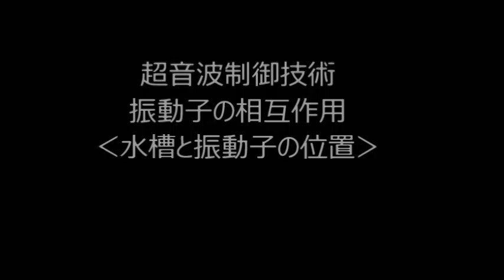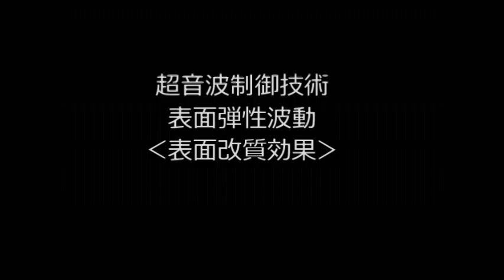超音波技術ノウハウ ultrasonic-system